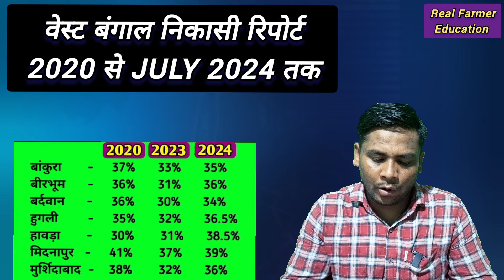जुलाई 2020 से 2024 तक बंगाल की निकासी का सटीक विश्लेषण 🔥 Bangal July 2024 Unloading Report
Bangal July 2024 Unloading Report
west Bangal July 2024 Unloading Report aalu real Farmer Education